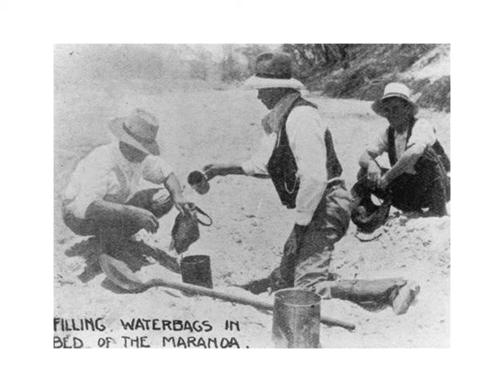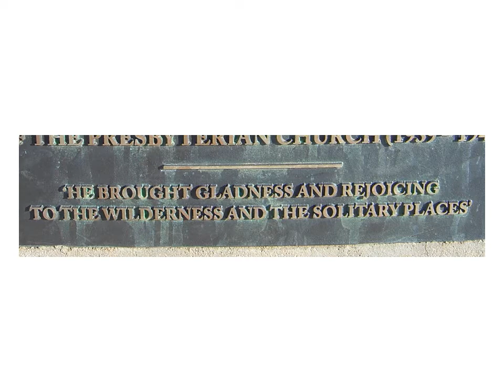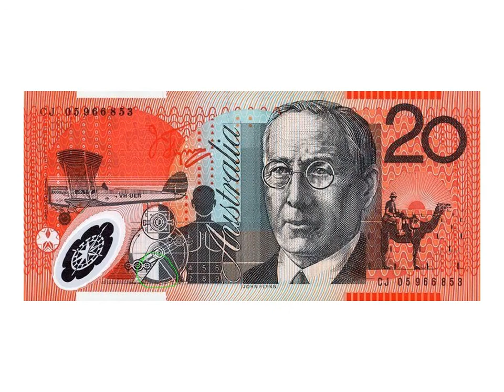flynn of the inland.wmv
This song has been in the making for about 3 years - hard to do justice to such an interesting life in 3 verses! The Ivan Rudolph book "John Flynn" captured my imagination - it's a dynamic and enthralling telling of the tale.  I love the way Flynn saw a need, and worked creatively & persistently to meet it - even grabbing others along the way and saying "We need this... can you invent it?!". He had a passion to live out what he knew of Jesus - it led him to a whole lifetime of daring adventure in the harsh outback of the early 1900s... and he left it a much better place!  He was also an avid photographer, and most of these photos are his, from the Australian Inland Mission collection.  Enjoy!

LYRICS:
In the great red loneliness, in the blazing heat
Aussie men eke out an existence, far from city streets.
Life was harsh and bitter here, a struggle to survive,
no mother or wife to care if you lived or died.

But from a vision grew a passion, when a faith burst into action,
A great mantle of safety, an outback community in the inland:
Flynn of the Inland.

A young man with a heart on fire could not ignore the call:
Put Christ first and spare nothing for the good of all.
Imagination and compassion drove him all his days
to keep battling to make the bush a much brighter place.

One man's dream helped others see the power of love & creativity...

By camel, truck or motor car, the dangers all around,
Doctors, nurses & padres adventured inland.
And what a radical idea to make a doctor fly,
Communication to the homestead, and schooling from the sky...